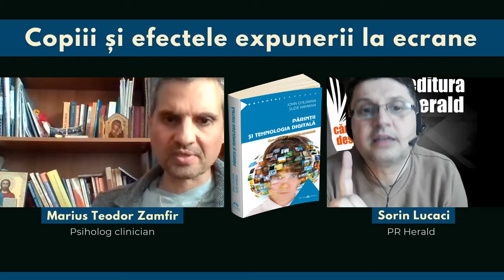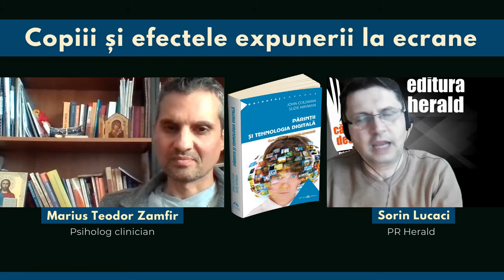Marius Teodor Zamfir - Copiii și efectele expunerii la ecrane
Am vorbit despre efectele tehnologiei digitale asupra copiilor, alături de Marius Teodor Zamfir (Psiholog clinician, Președinte „Asociația pentru sănătatea mintală a copilului") și Sorin Lucaci (PR Herald).

În prezent copiii se nasc cu abilităţi digitale și cresc într-o epocă în care reţelele sociale și comunicarea online reprezintă norma. Această carte este un ghid indispensabil pentru părinţii care au senzaţia că se luptă să ţină pasul, prin faptul că abordează problemele cu care tinerii și familiile acestora se confruntă în această lume a tehnologiei moderne. Suzie Hayman, consilier de parentaj, își unește forţele cu respectatul psiholog John Coleman. Împreună, aceștia analizează provocările și posibilităţile oferite de starea de permanentă conectare la internet.

Scopul celor doi experţi este să ajute părinţii să ia hotărâri cu privire la modul în care comunică, să stabilească limite și să impună reguli. Rezultatul este un set de instrumente pentru părinţi, care au astfel la dispoziţie sugestii, strategii și tehnici menite să le înlesnească navigarea prin lumea digitală, precum și protejarea copiilor.